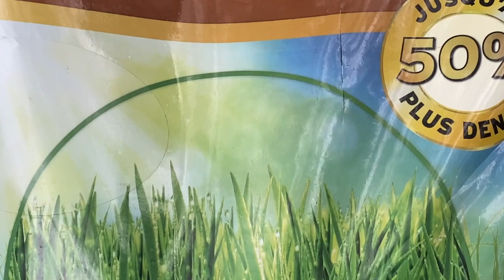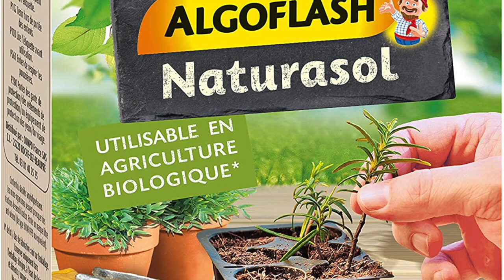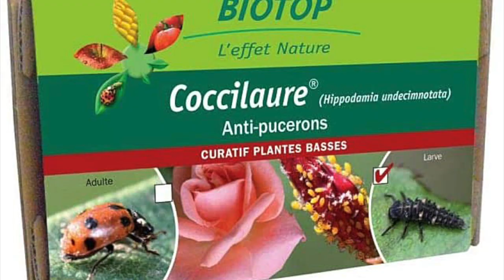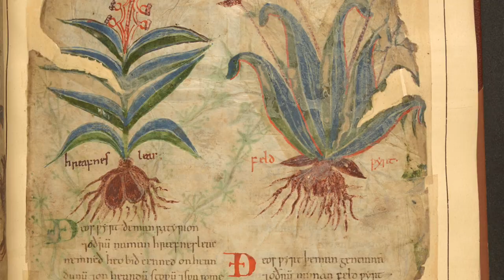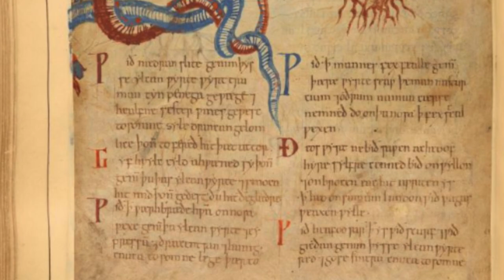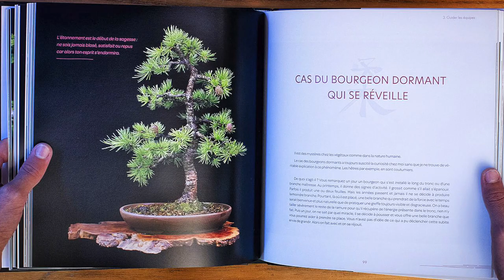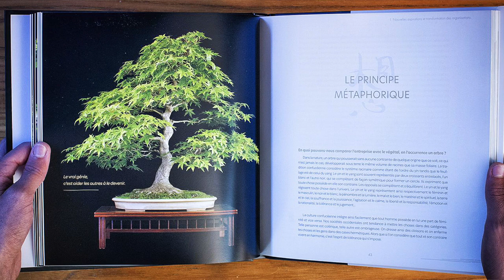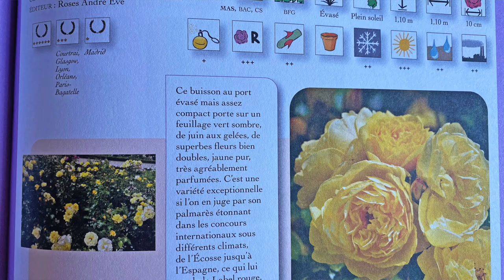BIENVENUE AU JARDIN N°8 (le grand podcast hebdomadaire de NewsJardinTV avec Patrick et Roland)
Voici  le huitième numéro du podcast hebdomadaire « Bienvenue au Jardin ! » que vous offre NewsJardinTV. Vous le trouvez ici dans une version vidéo très originale puisqu’il s’agit d’une émission de radio pour internet, que nous filmons en direct.  La vidéo est ensuite illustrée  de photos et de vidéos afin de rendre vivantes et plus détaillées toutes les informations que vous fournissent nos jardiniers présentateurs Patrick Mioulane et Roland Motte.
Ce podcast est un programme supplémentaire aux nombreuses vidéos « classiques » et nos émissions « Découvertes Jardins » et « Jardiner, ça fait du bien ! » que nous continuons à réaliser et à publier.
Notre podcast « Bienvenue au Jardin ! » est mis en ligne chaque samedi matin à 8 heures. Si vous nous rejoignez entre 8 h et 9 h sur cette page YouTube, vous pouvez alors suivre le programme comme un direct et même chatter avec les autres internautes !
Vous pouvez bien sûr profiter de la version à tout moment sur un ordinateur, une tablette ou votre smartphone. Il suffit de vous connecter à l’une des principales plateformes de podcasts : Apple I Tunes, Google podcast, Deezer, Spotify, etc. audio
Pour être tenu au courant de toutes les nouvelles publications de NewsJardinTV il suffit de vous abonner gratuitement en cliquant sur la cloche en haut et à droite de cette page. Merci à tous et bon jardinage…
Voici le sommaire détaillé de cette huitième émission :
• 1.30 • Les faits du jour :
- quelques mots sur l’Arroche, plante du jour dans le calendrier républicain français
- L’anniversaire du jour : David Attenborough, né le 8 mai 1926 à Londres naturaliste, écologiste réalisateur et homme de médias britannique.
- les dictons du jour

• 6.22 • Question d’auditeur :
- Quand peut-on pratiquer la taille en vert des pommiers et des poiriers et en quoi consiste-t-elle ?
• 8.45 • Paroles d’Experts :
- Comment réparer une pelouse abîmée ? choisir un gazon de qualité, le placage, les patches, les dégâts dus aux chiens, les déjections de vers de terre, le désherbage
• 15.24 • Coups de cœur et Nouveautés :
- La marque bretonne de fertilisants Easybio
- Le produit naturel pour bouturage et repiquage d’Algoflash
- La semaine des fleurs pour les abeilles
- La Royal Horticultural Society, la plus importante organisation caritative du jardinage, inaugure le 11 mai son 5e jardin à Salford, dans la banlieue de Manchester : le RHS Garden Bridgewater
• 23.14 • Question d’auditeur :
- Doit-on supprimer et si oui, quand, les fruits des palmiers ?
• 28.42 • Le Dossier :
- Les auxiliaires pour la lutte biologique et la pollinisation. 4 espèces de coccinelles indigènes et leurs actions contre les pucerons. Comment les utiliser et obtenir une bonne efficacité. Focus aussi sur les chrysopes.
Invité professionnel : Vincent Bouguet (Insectosphère)

• 37.55 • Question d’auditeur :
Est-ce qu'il faut enlever les lierres qui s'enroulent autour des arbres, est-ce que ça les étouffe ou est-ce une croyance ?

• 43.38 • Que faire au jardin  du 8 au 15 mai ?
Les tâches jardinières principales à réaliser dans la semaine.
Lutter contre les pucerons de manière biologique. Utiliser des abris à coccinelles.
Planter des vivaces déjà bien développées et fleuries
Limiter les attaques d’aleurodes avec des pièges jaunes englués
Éclaircir les poires et les pommes en surnombre
Rouler le gazon pour le faire « taller » (s’étoffer)
Sortir les plantes de la maison pour la belle saison

• 49.18 • Lire et surfer
Lectures natures : présentation critique par Patrick de livres récents :
• L’entreprise végétale (François Pinochet – L’Arbre de Mai)
• Secrets de Roses (Jean-Claude Foucard – Actes Sud
Tout récemment, la British Library a numérisé le plus ancien de ses volumes, un manuscrit enluminé vieux de mille ans et connu sous le nom de Cotton MS Vitellius C III.

• 54.27 • Question d’auditeur :
• Mon citronnier est couvert de petites taches noires, même les citrons en sont couverts, merci de me conseiller quel traitement lui faire. Une jardinerie m'a conseillé de pulvériser du lait, mais le résultat n'a pas été concluant…

• 57.35 Histoires botaniques :
Qu’est-ce qu’une plante ?
Pour nombre de personnes, la définition d’une plante se limite souvent à : « un être vivant de couleur verte », mais c’est loin d’être aussi simple ; Focus sur la plus grosse fleur et la plus grande inflorescence du monde végétal.

Nous avons mis tout notre enthousiasme et notre professionnalisme pour que cette émission vous intéresse, vous divertisse, vous permette de progresser dans vos connaissances jardinières et vous fasse passer un excellent moment. Merci pour votre fidélité à NewsJardinTV. N’hésitez pas à vous abonner gratuitement en cliquant sur l’icône en forme de cloche situé en haut à droite sur cette page et à la semaine prochaine pour un nouveau numéro de Bienvenue au Jardin !